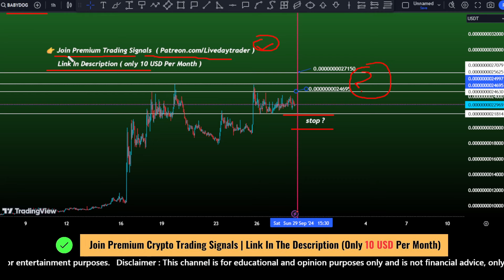BabyDoge coin ( BabyDoge ) price prediction | 1mbabydoge BabyDoge crypto back to recover? Sep 27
BabyDoge Price Forecast
BabyDoge Coin Prediction
BabyDoge Price Analysis
BabyDoge Future Value
BabyDoge Market Trends
BabyDoge Technical Analysis
BabyDoge Price Target
BabyDoge Price Chart
BabyDoge Price Projection
BabyDoge Investment Outlook